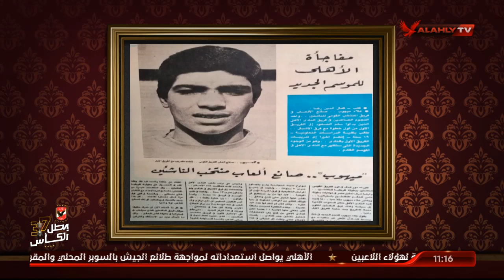من الحوامدية لملعب التتش .. علاء ميهوب يحكي كواليس دخوله الأهلي